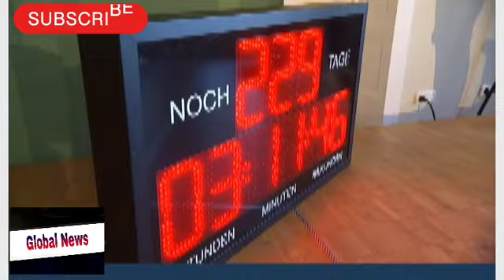POLITISCHER ASCHERMITTWOCHSöder teilt aus: „Schlechteste Bundesregierung seit jeher“